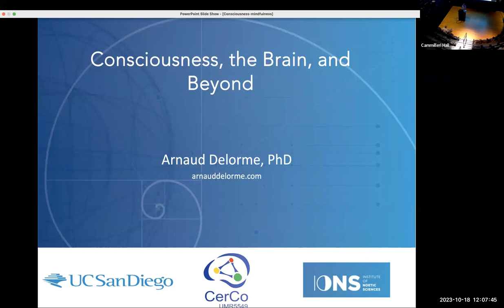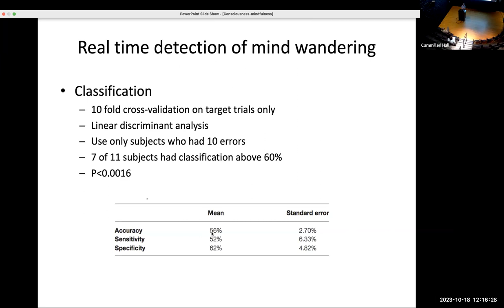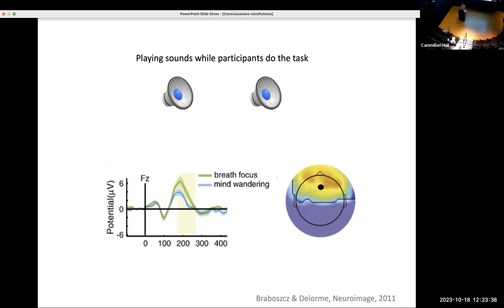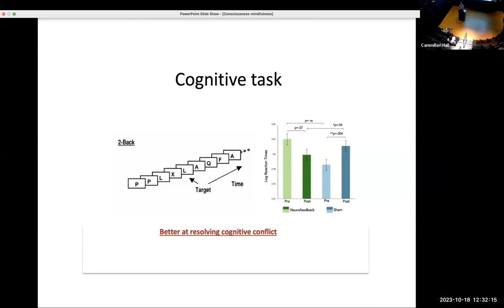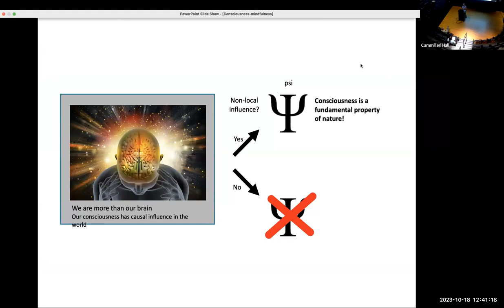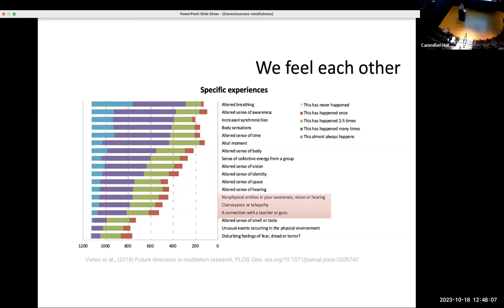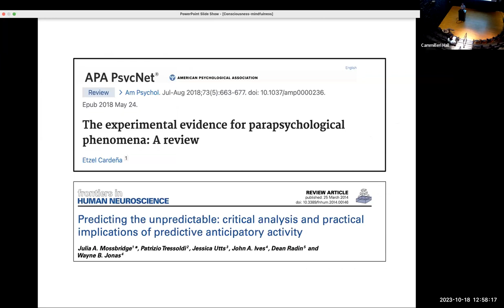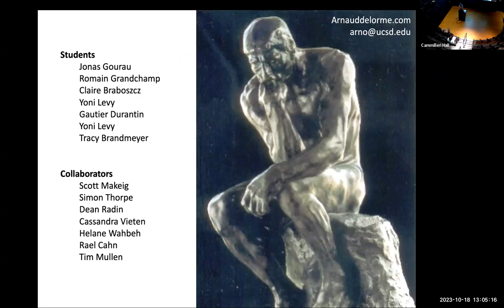CMS Mindfulness Science Keynote Lecture - Dr. Arnaud Delorme, PhD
Insights into consciousness from brain research on meditation and anomalous phenomena: Is it all in the brain?